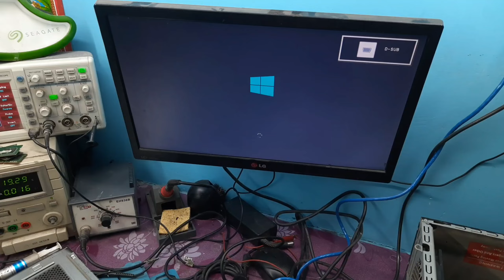computer heating problam kaise theek karen | how to clean computer at home